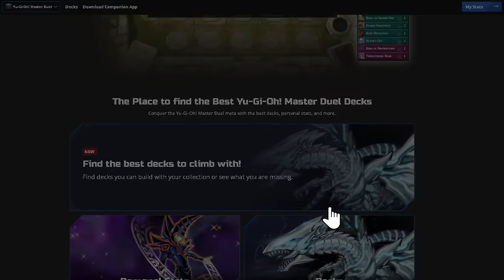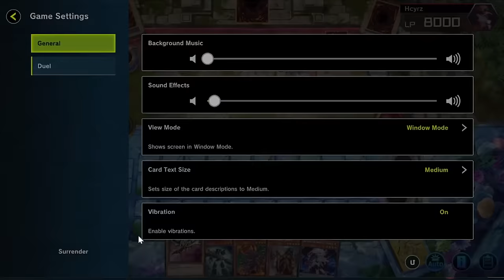Master Duel Masochist : #10 I Never Thought I Would Play This Card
This is the ninth episode of Yugioh Master Duel Masochist: a challenge that forces master duel to be played with the least amount of master packs possible. This is by far the most difficult way to play yugioh master duel. This is like the pokemon nuzlock of yugioh.